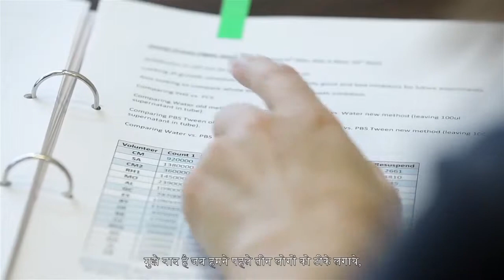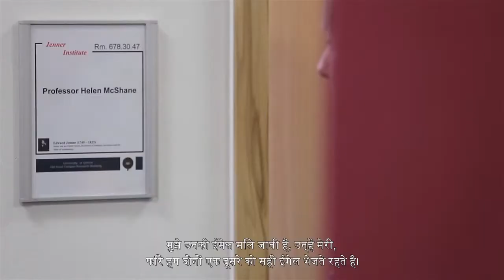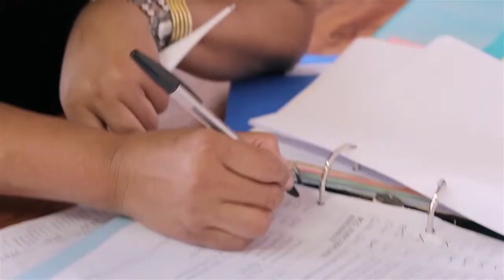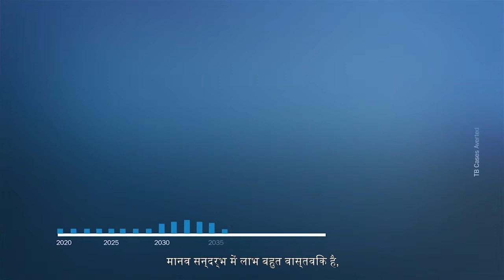EXPOSED Chapter 4: The Last Mile (Hindi)